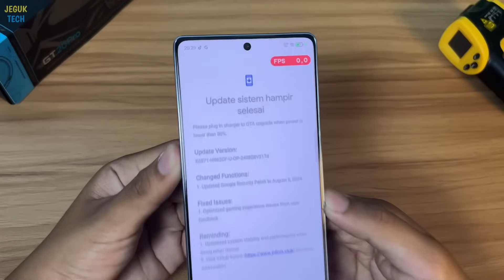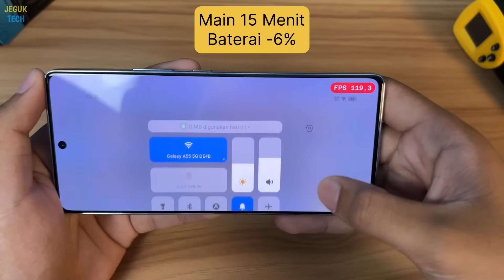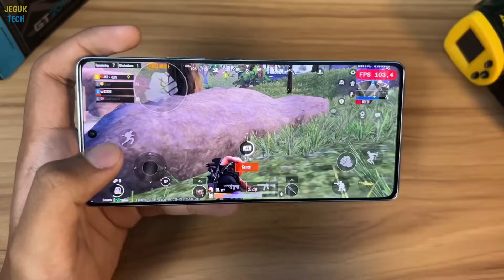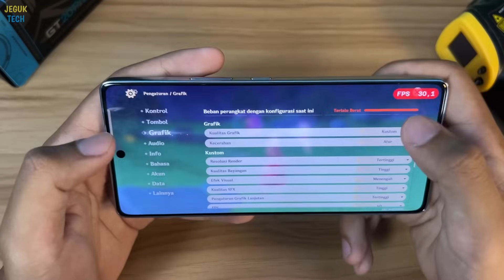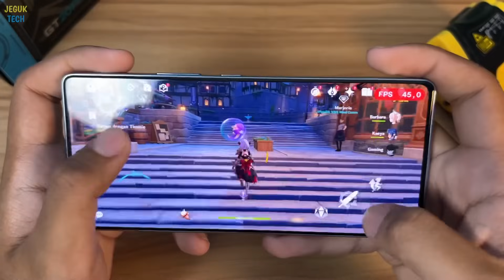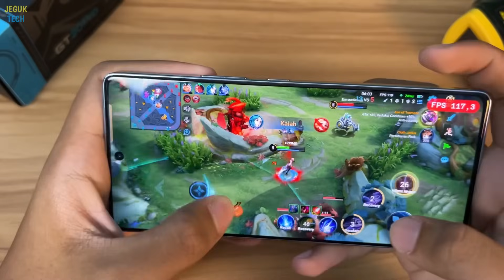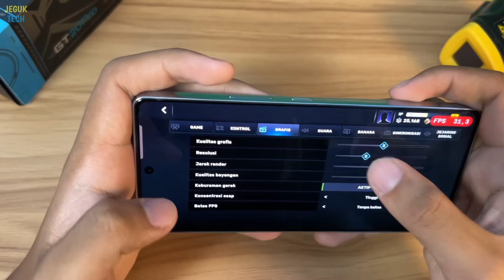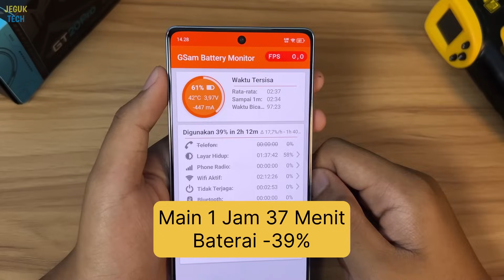MAKIN ADEM! Gaming Test Infinix GT 20 Pro Setelah Update Software!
Gaming Test infinix gt 20 pro

00:00 Pembukaan
01:04 Mobile Legends
04:33 PUBG Mobile
08:46 Genshin Impact
14:28 HOK
16:56 Car x Street
20:50 Kesimpulan